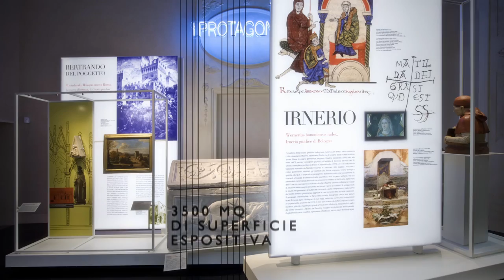GENUS BONONIAE MUSEI NELLA CITTA'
Il nuovo video promo in alta definizione di Genus Bononiae Musei nella Città, il percorso culturale, artistico e museale nel centro storico di Bologna promosso dalla Fondazione Carisbo.

Il video è a cura di Artchivium nell'ambito dell'app per smartphone "iMiBAC MUSEM - Art in your pocket" realizzata per il Ministero per e Beni e le Attività Culturali.